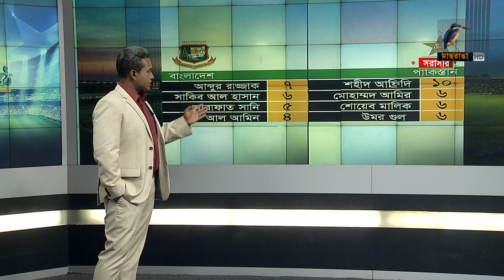পাকিস্তানে সিরিজ জিততে মরিয়া টাইগাররা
পাকিস্তানে সিরিজ জিততে মরিয়া টাইগাররা। তাই নিরাপত্তা নয়, ভাবনাতে শুধুই প্রতিপক্ষ দল।